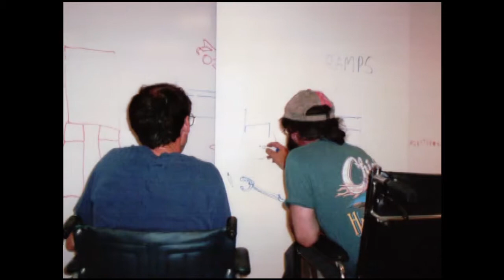Remodel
Empowering wheelers to invent and fabricate  unique devices and machines at the Innovation Institute.